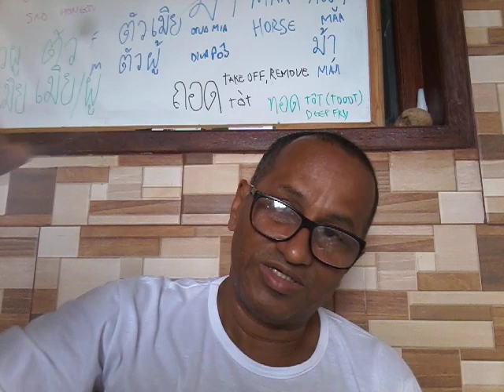Salmo 127. Salmo dos degraus 8. (de Salomão)